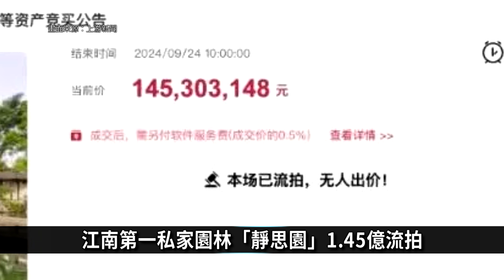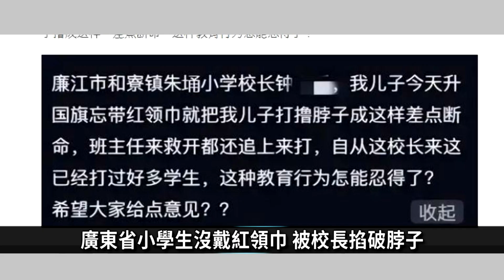廣東省小學生沒戴紅領巾 被校長掐破脖子│中國一分鐘